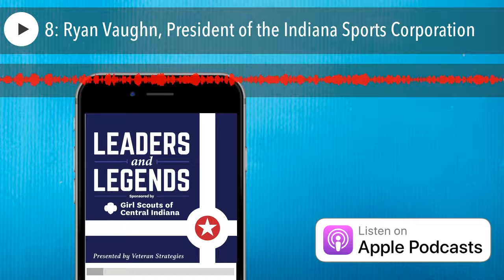8: Ryan Vaughn, President of the Indiana Sports Corporation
Former prosecutor, former City-County Council President, former chief of staff to Mayor Greg Ballard, Ryan Vaughn is one of the most respected and accomplished leaders in Indianapolis. A proud Ben Davis graduate and current president of the Indiana Sports Corporation, Ryan talks about his career in politics, in government, and how the work of the Sports Corp. is building on the legacy of previous generations.

• Robert Vane of Veteran Strategies : Veteran Strategies, Inc. is an Indianapolis-based, multi-faceted public relations firm focusing on media relations, community outreach, and crisis communications.